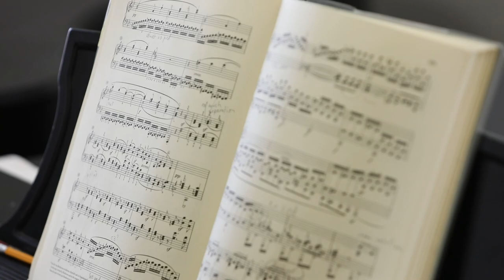‘It sounded like paradise’: Miles’s story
Piano major Miles reflects on his four-year journey at Interlochen Arts Academy—from battling homesickness and adjusting to a new climate to participating in interdisciplinary collaborations, discovering his passion for jazz, and preparing for his next chapter at Yale University.